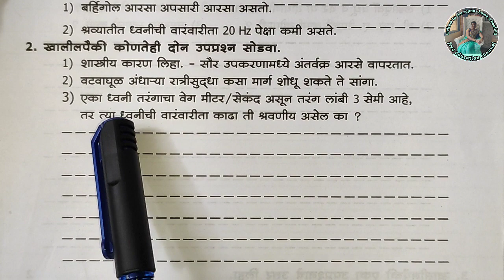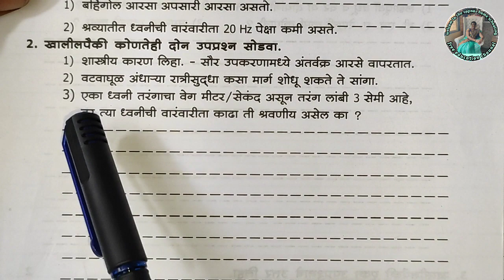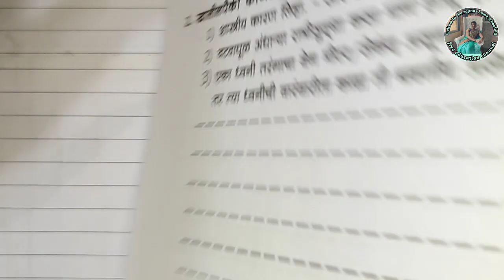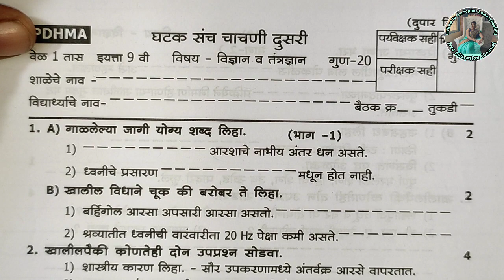इयत्ता 9वी | विषय विज्ञान व तंत्रज्ञान | घटक संच चाचणी दुसरी